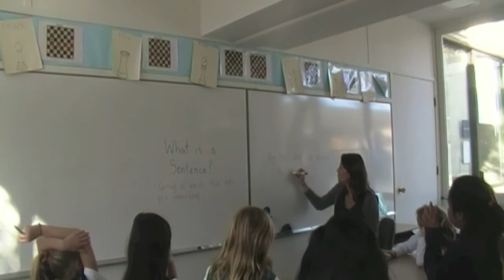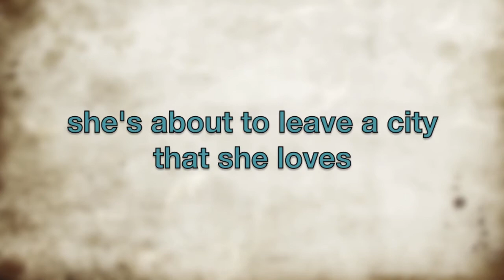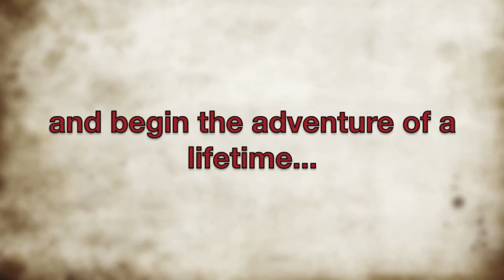Nicole Dickson: International School Services Teacher Candidate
This is a short movie that I made to introduce myself to potential employers all over the world. I am a teacher who wishes to change the world by sparking the minds of my students, so that they will have the drive to make a difference in the world themselves. Enjoy! Thank you!

Music is by The Jingle Punks Hipster Orchestra, Song: Lisztomania, Album: Hipster Dinner Party, Vol. 1